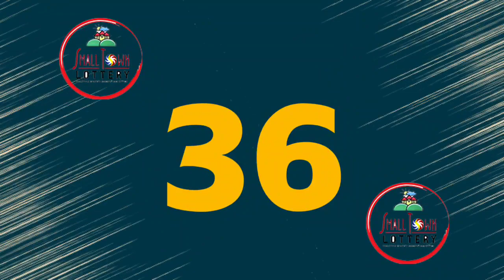STL Angeles March 6 2022 (Sunday) 1st/2nd/3rd Draw Result | Lake Tahoe STL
Small Town Lottery Result for Lake Tahoe Corporation Angeles City Draw Result, (Sunday) March 6, 2022 (STL)